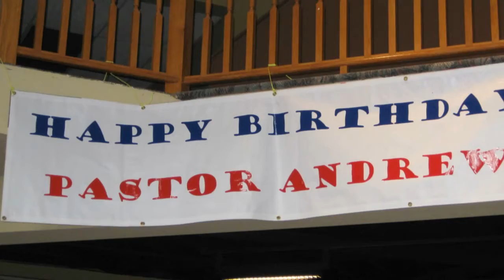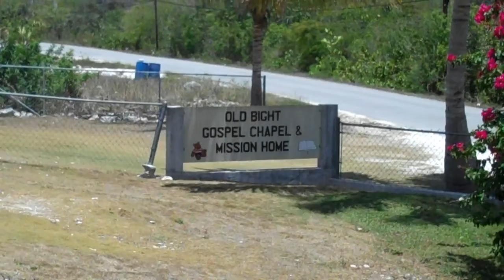Tree of Life's Birthday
The Tree turned 11!  Celebrating the years of serving Jesus!